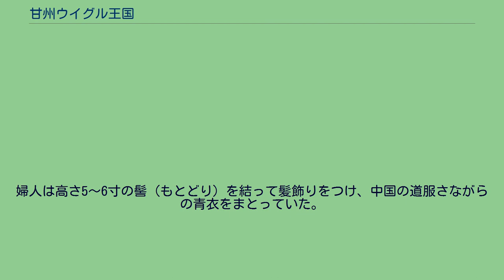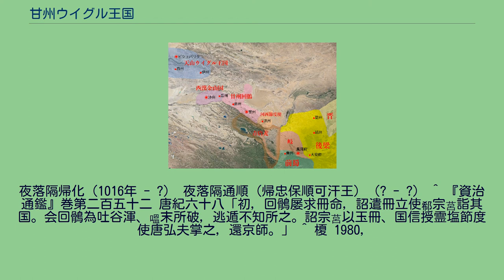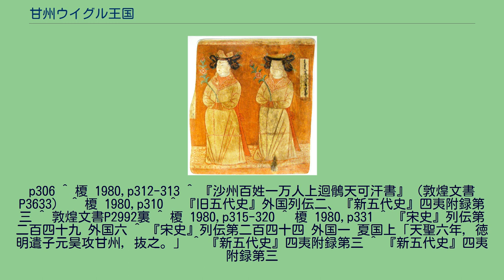甘州ウイグル王国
甘州ウイグル王国（かんしゅうウイグルおうこく）は、9世紀から1028年にかけて甘州（現在の中華人民共和国甘粛省張掖市）を中心に、回鶻（ウイグル）の残党によって建てられたオアシス都市国家。
中国史書では甘州回鶻と表記される。
840年（開成5年）に回鶻可汗国が崩壊すると、いくつかのグループは各テギン（王子）を擁して各地へ散らばった。
このうち、吐蕃に亡命したグループは吐蕃から吐蕃領となっていた河西地方に住むことを許され、その北辺であるエチナ地方で遊牧生活を始める。
この河西ウイグルはしばらくの間河西に先住する定住民と衝突することなく遊牧に従事していたが、30年が過ぎると人口も増え、周辺住民に掠奪行為などの危害を加えるようになった。
874年にはそれが原因であろうか、吐谷渾と嗢末によって撃退されている。
910年頃の河西回廊の国々。
870年代～880年代の時点ではまだ甘州を占領していなかった河西ウイグルも、890年代に起きた沙州（現在の敦煌市）の張氏政権の内紛に乗じて甘州を占拠し、いわゆる甘州ウイグル王国（甘州回鶻）と呼ばれるオアシス定住国家を建国する。
902年（天復2年）、甘州ウイグル王国は相次ぐ叛乱で衰退しきっていた唐朝に上奏し、援兵派遣の用意があることを伝えた。
しかし、かつて回鶻に安史の乱を鎮圧してもらった後の回鶻の専横に頭を痛めたことのある唐朝はその申し入れを断った。
その5年後である907年（唐:天祐4年、後梁:開平元年）、唐朝は後梁に禅譲して滅亡する。
甘州ウイグル王国は建国以来、その隣国である沙州の西漢金山国と友好関係にあったが、906年（天祐3年）を境に両国は戦闘を交えるようになり、兵・民ともに犠牲者が増大していった。
この問題に対処するため、911年（開平5年）に沙州の住民1万人が甘州のウイグル可汗に嘆願書を送り、甘州ウイグル王国と西漢金山国を和平に導いた。
このときの講和条約として、甘州の権知可汗（仁美）は父となり、沙州の白衣天子（張承奉）は子となることを認めさせた。
この年の11月、甘州ウイグル王国は都督の周易言らを遣わして後梁に入朝した。
923年（後梁:龍徳3年、後唐:同光元年） に後梁が滅亡したため、権知可汗の仁美は翌年（924年）4月に都督の李引釈迦らを遣わして後唐に朝貢した。
これに対し、後唐の荘宗は仁美を冊立して英義可汗とした。
しかし、その11月に仁美が死去したため、弟の狄銀が代わりに立って可汗となる。
926年（同光4年）に狄銀が死去すると、阿咄欲が立ったが、一方で仁裕も権知可汗の位に就いており、互いに後唐に遣使を送って朝貢をした。
明宗は928年（天成3年）3月、仁裕を冊立して順化可汗とした。
その後も順化可汗仁裕は後唐に朝貢を続けた。
936年（天福元年）、後唐に代わって後晋が成立すると、順化可汗仁裕は後晋に朝貢するようになり、939年（天福4年）には奉化可汗に冊立された。
一方の阿咄欲は後晋の高祖の在位中（936年 - 942年）に死去するが、奉化可汗仁裕はその後も中国の五代王朝に朝貢し続けた。
940年頃の河西回廊の国々。
911年（天祐3年）以降、西漢金山国の張承奉は民心を失い、やがて沙州の張氏政権が倒れ、代わって曹氏政権が成立した。
930年（長興元年）、沙州帰義軍節度使（敦煌王）の曹議金は甘州に赴いて順化可汗仁裕と会談した。
これによって両国は時の中国五代王朝に使節団（キャラバン）を送り込み、シルクロード交易を発展させた。
しかし、936年（天福元年）から940年（天福5年）の間に甘州ウイグル王国が何らかの理由で沙州と中国の交通を遮断してしまう。
940年以降は沙州の朝貢が断続的になったものの、比較的両国の関係は良好に戻った。
それは敦煌王の曹元忠が積極的に甘州の可汗と婚戚関係を結んだためである。
夜落隔密礼遏の代になると、甘州の可汗は甘・沙州回鶻可汗と呼ばれるようになる。
甘・沙州ということは甘州のみならず、沙州をもその支配下に置いたかのように思われるが、真相は明らかではない。
考えられることは、沙州の曹氏政権が甘州ウイグルの支配下に入ったか、甘州と沙州が婚戚関係になったために二重政権になったか、単に甘州と沙州の使者が同時に中国に来るためか、である。
禄勝の代になると、甘州の君主は可汗王と呼ばれるようになり、中国への朝貢も頻繁に行われた。
この頃から甘州ウイグルの他に西州ウ...